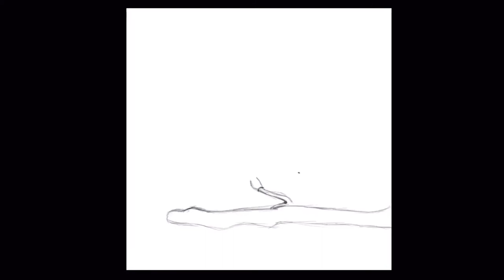Animal Painting #4 | Speedpaint | Digital Art | Photoshop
Hi, welcome

I decided to share my process of my paintings with photoshop. Continuing my art skills on animals. Painting animals, creating digital art and sharing my journey that is what this channel is about. I will here in the future share more of my paintings. I love painting animals and their fur.

Sound:
Musician: @ikonmusic